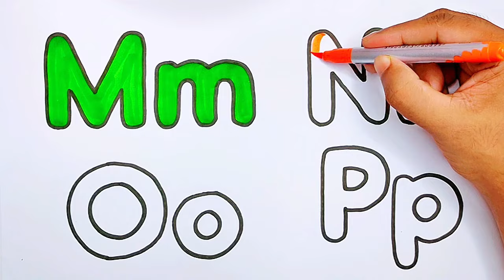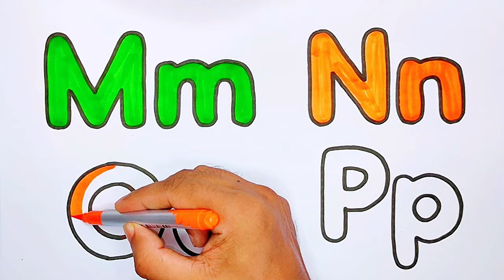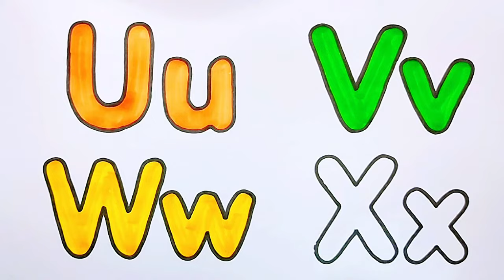Phonics Song✏️Let's Drawing Capital & Small Letters Alphabet Step by Step for kids🌈ABC for Kids.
🎨 ABC for Kids - Fun Learning for Toddlers and Beginners! 🧒👧

🌈 In this fun and easy tutorial, we'll learn how to draw and paint the entire alphabet 🅰️ to 🧡 Z! Both capital and small letters 🅰️🔠, perfect for young learners! 🎨

✨ Follow along step by step as we use bright colors 🖍️, simple shapes, and clear instructions to make learning the alphabet super fun and easy! 🎉

Whether you're a beginner or just want to practice your drawing skills, this video is perfect for kids 👶, toddlers 👧, and anyone who loves to learn with art! 🌟

👀 Watch now and start drawing your favorite letters today! 🖍️🎨